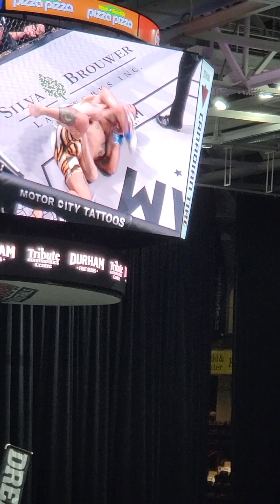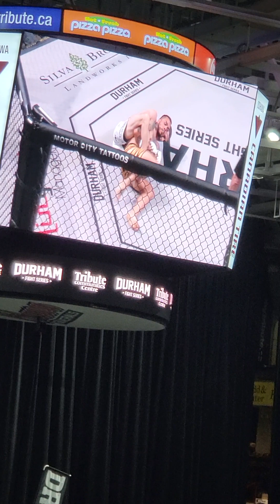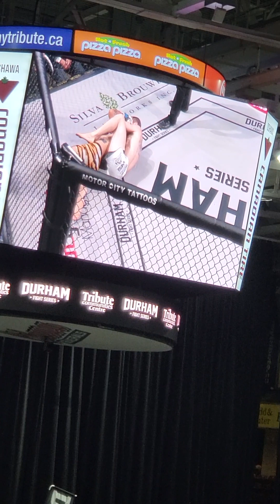{Part 1 & 2} of fight 6 from lastnights ufc rise of the Phoenix event at the Oshawa Generals!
This video is a mixture from part 1 and starting of part 2 from fight 6!

Was able to get a few good flip moves and shots of this fight.

These guys were one of my favorite fights from this event.